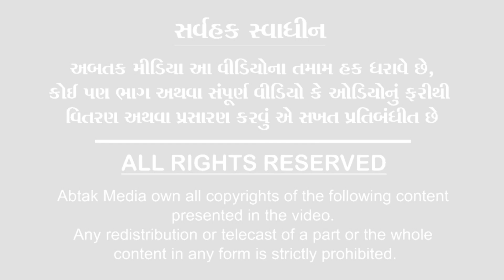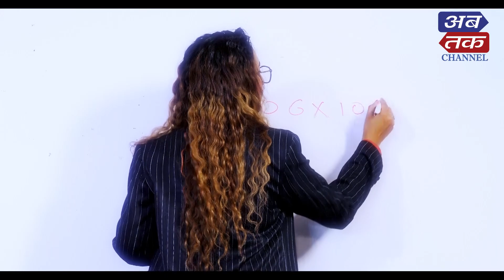પાર્લરમાં ગયા વગર શીખો, બ્રાઈડલ માટેની આકર્ષક અને ઈઝી હેર સ્ટાઈલ !! | ABTAK Saundary No Shangar